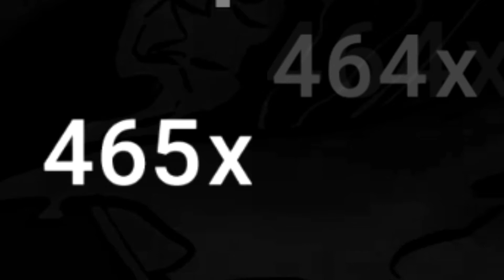How To Ruin a Low Acc FC